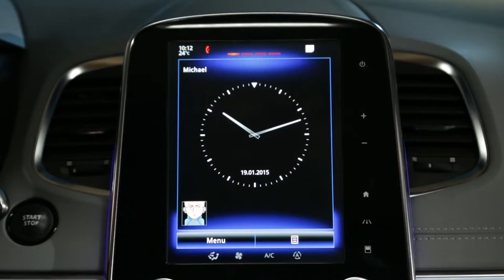Dostop do navodil za uporabo v priročnem meniju